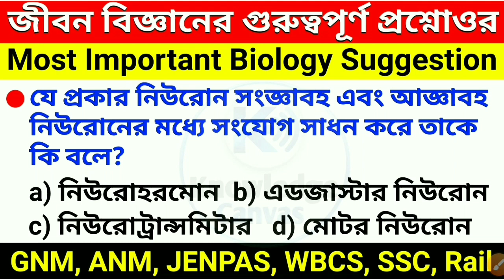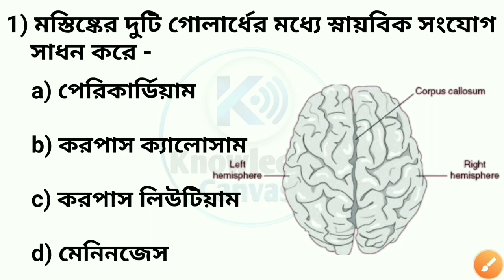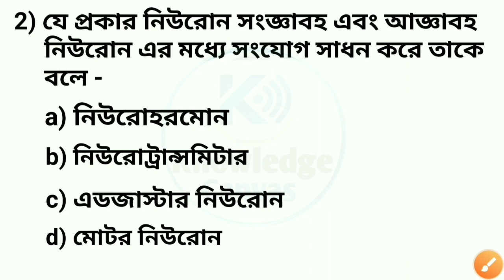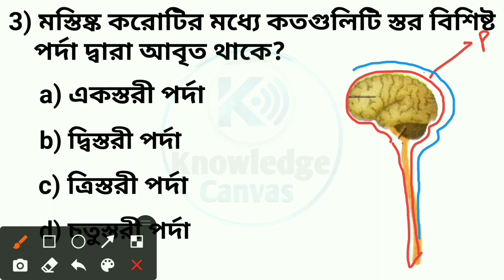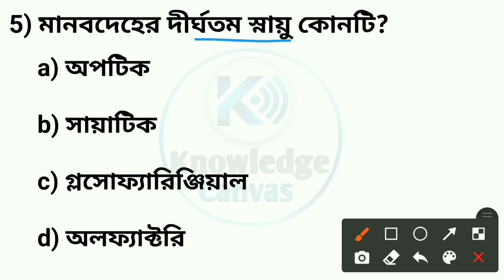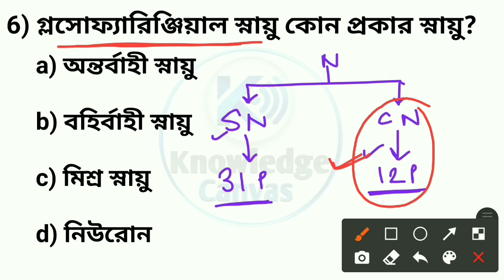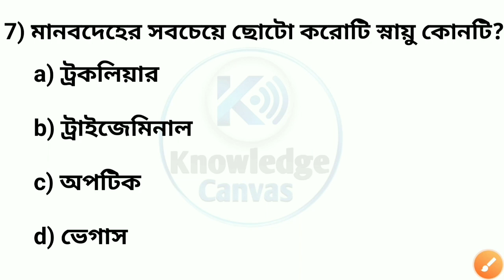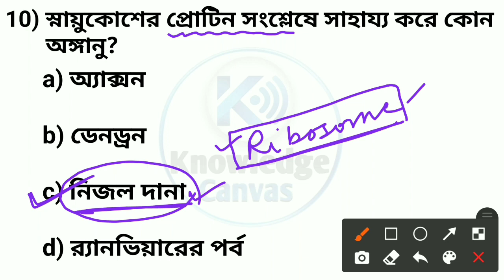Life Science Important MCQ for GNM ANM 2024 | ANM GNM 2024 Free Preparation | JENPAS 2024 Free Class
Biology Most Important MCQ for GNM, ANM, JENPAS 2024 | Nervous System Most Important MCQ for GNM, ANM, JENPAS 2024

Life Science Important MCQ for GNM ANM 2024 | ANM GNM 2024 Free Preparation | JENPAS 2024 Free Class | Nervous System for GNM ANM 2024 Preparation@KnowledgeCanvas

Important life science question answer for GNM 2024

Important Life Science MCQ for GNM 2024

Important Biology MCQ for JENPAS 2024

GNM 2024 Life science question answer by Knowledge Canvas

Biology Important MCQ for WBJEEB  GNM 2024

Biology Important MCQ for WBJEEB  GNM, ANM 2024

Biology Important MCQ for WBJEEB  JENPAS-UG 2024

Life Science MCQ for WB GNM, ANM, JENPAS 2024

Biology/ Life Science for GNM Nursing Entrance 2024

Life Science for GNM & ANM Nursing Entrance Test 2024

WBJEEB GNM, ANM 2024 Free Preparation Class by Knowledge Canvas

WBJEEB JENPAS 2024 Free Preparation Class by Knowledge Canvas

Best Govt Nursing Training College in West Bengal 2024 by Knowledge Canvas

Syllabus for GNM ANM Nursing Admission 2024 by Knowledge Canvas

Free Online Class for GNM, ANM Nursing Entrance 2024 by Knowledge Canvas

ANM, GNM 2024 Free Online Class

JENPAS 2024 Free Online Class

Free Online Class for JENPAS UG B.Sc Nursing 2023 Nursing Entrance 2024 by Knowledge Canvas

Free Online Class for SMFWB 2023 Nursing Entrance 2024 by Knowledge Canvas

WBJEEB West Bengal GNM Nursing Entrance Preparation Best Life SCIENCE MCQ Question Answer Book in Bengali

Most Important biology question for JENPAS 2024

Most important biology question for GNM 2024 in Bengali

Life Science Book for 2024 GNM Nursing Entrance Exam by WBJEEB

Most Important L.Sc (Life Science) MCQ for GNM ANM 2024, JENPAS UG 2024

Most Important BIOLOGY MCQ for GNM ANM 2024, JENPAS UG 2024

Analytical Biology Most Important MCQ for WB GNM ANM Nursing Entrance 2024

Nervous System Most Important MCQ for WB GNM, ANM 2024